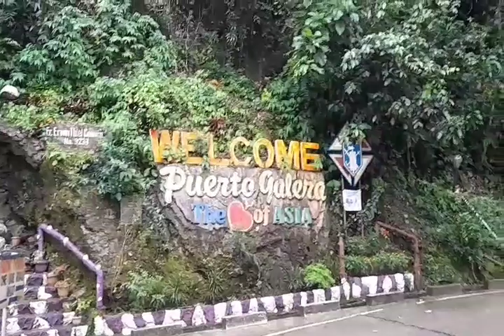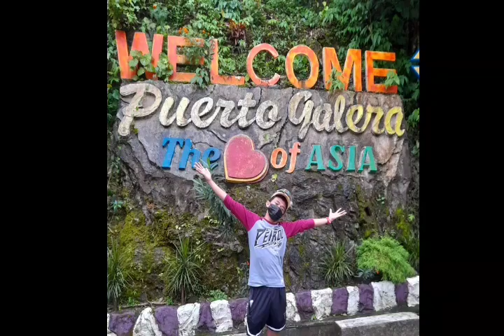puerto galera vlogs 2021